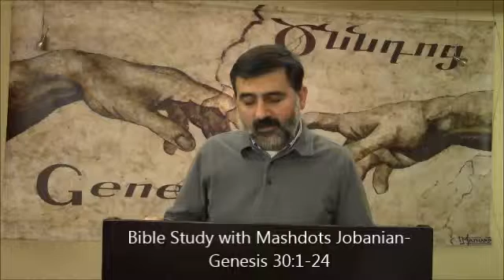Bible Study with Mashdots Jobanian- Genesis 30:1-24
Ծննդոց 30:1-24